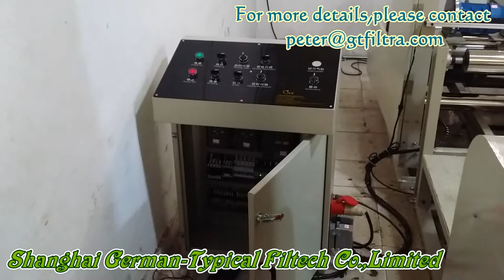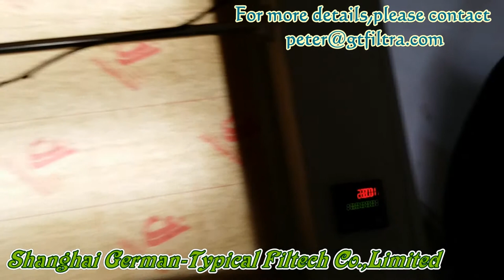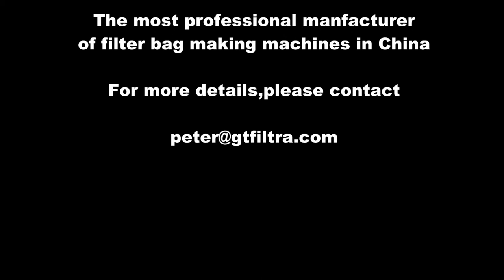Automatic Filter Fabric Cutting Machine Test Video from Shanghai German-Typical Filtech Co.,Limited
Shanghai German-Typical Filtech Co.,Limited is the most professional manufacturer of filter bag making machine in China.
We supply a series of filter bag making machine,included: automatic dust filter bag sewing production line,automatic dust filter bag hot air production line,automatic liquid filter bag production line,filter fabric slitting machine,automatic laser machine for press filter,vertical ultrasonic machine,flat ultrasonic machine,filter bag top& bottom short arm sewing machine,reverse woven fiberglass ring long arm sewing machine,snap band slitting machine,snap band sewing machine and so on.